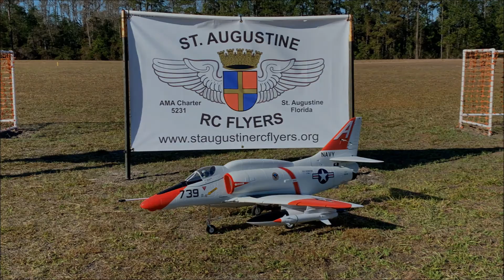Freewing A-4E/F Skyhawk 80mm High Performance EDF Jet Converted to TA-4J VT-7 Scheme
I have wanted this jet since it originally came out a few years ago but the stock gray color scheme is difficult to see, especially when flying in gray skies as was the case the morning this video was filmed.   So with the help of my brother I converted the stock jet into a Navy TA-4J VT-7 trainer scheme. Some of the decals came with the jet,  but several were created by my brother using power point and printed on water-slide paper using an inkjet printer.   Lot's of time and effort but worth the results!